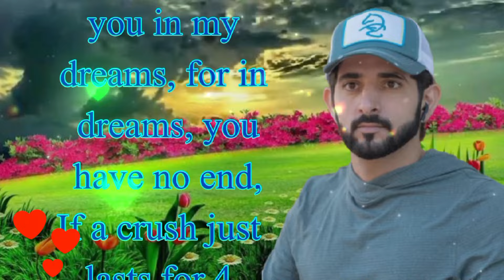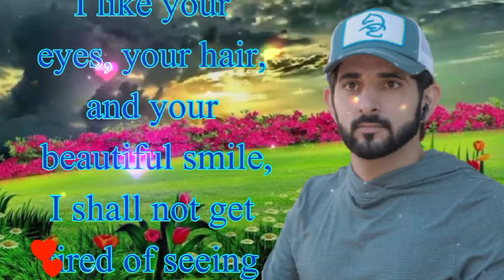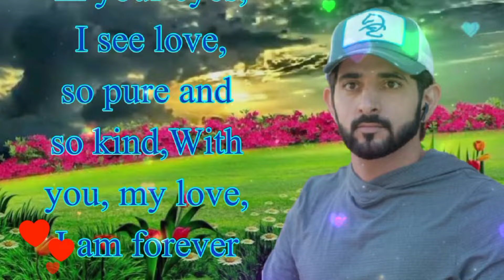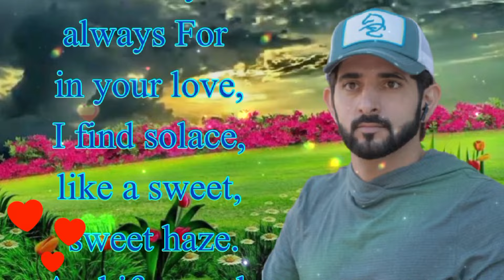New Fazza Poems | Every Time | Sheikh Hamdan Poetry |Crown Prince of Dubai l Fazza Poem 2024 l Faz3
New Fazza Poems | Every Time | Sheikh Hamdan Poetry |Crown Prince of Dubai l
Fazza Poem 2024 l Faz3

fazza, faz3, @faz3, فزاع, dubai, uae, arabic, arab, prince,  crown prince of dubai, Al Maktoum, United Arab Emirates, fazza3
fazza house,
fazza horse,
fazza honda,
fazza helicopter,
hamdan fazza,
instagram fazza,
fazza iphone,
fazza japan,
fazza juice,
fazza private jet,
joy fazza,
fazza ki kitni wife hai,
king fazza,
khwaja fazza,
fazza lion,
fazza lifestyle 2023,
fazza london,
fazza life story,
fazza love,
fazza latest,
little fazza,
fazza mother,
fazza marriage,
fazza mom,
fazza mobile,
fazza mecca,
fazza music,
fazza money,
fazza mobile video,
fazza malayalam,
fazza movie,
fazza riyal,
fazza reaction,
surah fazza,
fazza team,
fazza umrah,
fazza uzbekistan,
uae fazza,
unique fazza,
faz valkyrie,
fazza videos,
faz vantage,
fazza vlog,
fazza video call,
faz vlogs,
fas vs alianza,
faz valk,
sheikh muhammad bin almahtoum